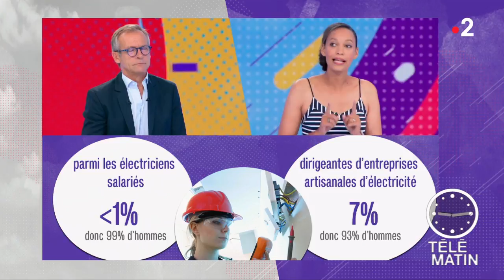Changement de vie - Du cabinet du maire à électricienne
Du cabinet du maire à électricienne... il n'y a qu'un pas... Rencontre.